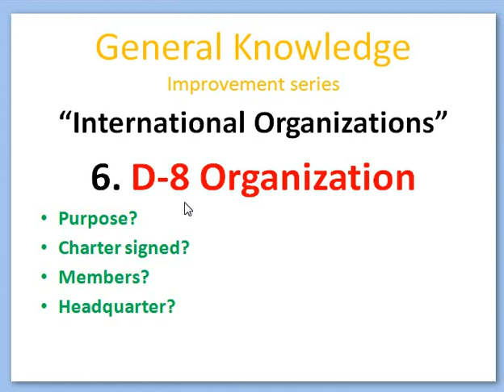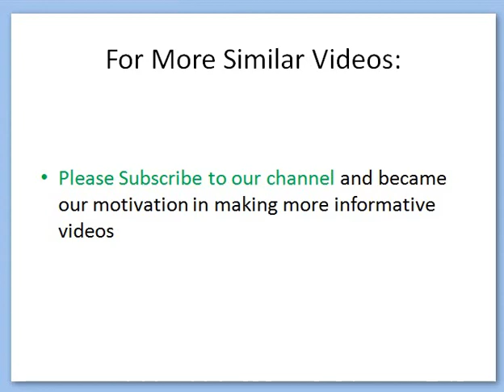D-8 Organization for Economic Cooperations | Purpose of D-8 | Charter signed of D-8 | Members of D8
. D-8 Organization
Purpose?
Charter signed?
Members?
Headquarter?